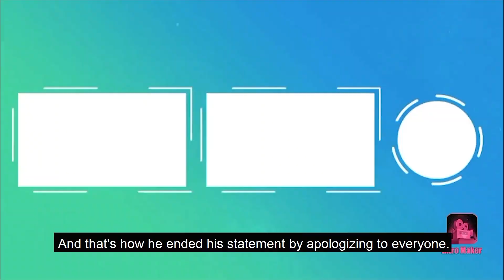kim jung hyun apologize for his rude behaviour towards snsd seohyun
recently actor kim jung hyun was caught up in the dispute with his agency. and after that his past rude actions towards girls generation Seohyun started to resurface. it's allegedly said that kim jung hyun was doing that on the order of seo ye ji. after that seo ye ji was accused of bullying in school.

April hyunjoo brother and her friend says hyunjoo was bullied by kard Somin and April naeun and other members

Netizen who accused gidle Soojin for bullying her says Soojin is lying about not bullying her

April hyunjoo's little brother says hyunjoo left the group because she was bullied by other members